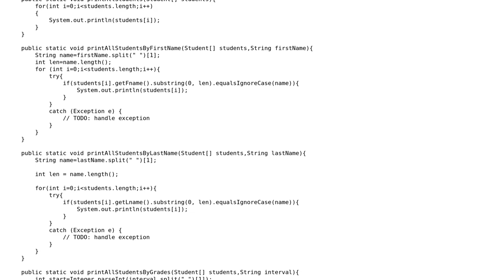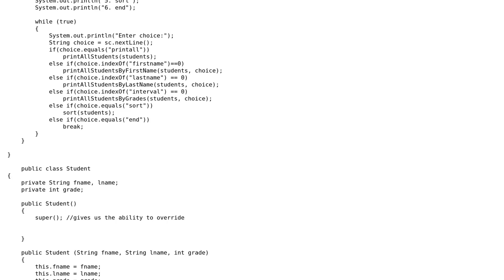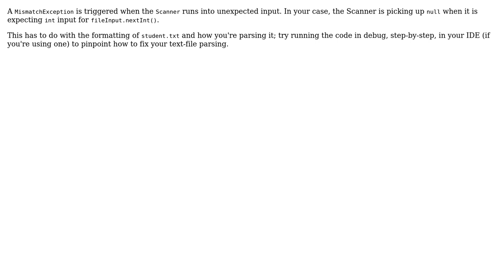How do I fix a mismatch exception in Java?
With thanks & praise to God, and with thanks to the many people who have made this project possible! | Content (except music & images) licensed under CC BY-SA | Music | Images & others | With thanks to user BobHarry user Aneesh Ashutosh and the Stack Exchange Network Trademarks are property of their respective owners. You are responsible for your own actions.